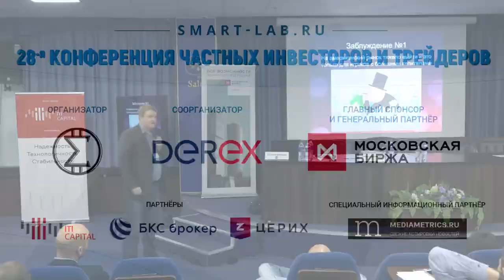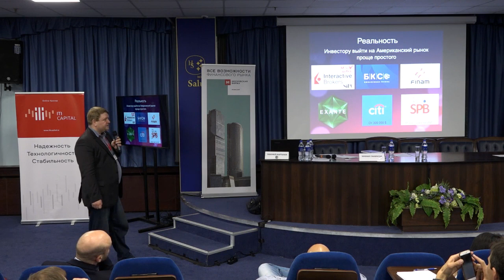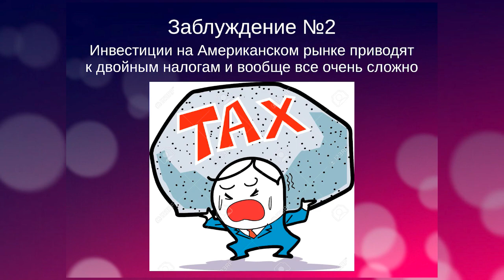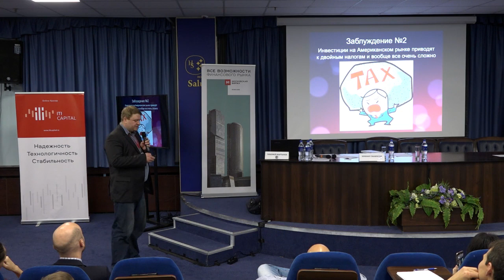Михаил Панкратов: инвестиции в американские акции